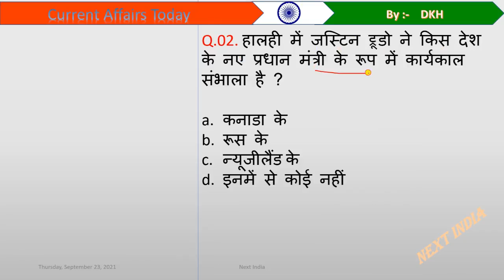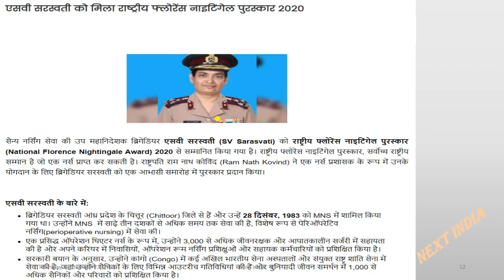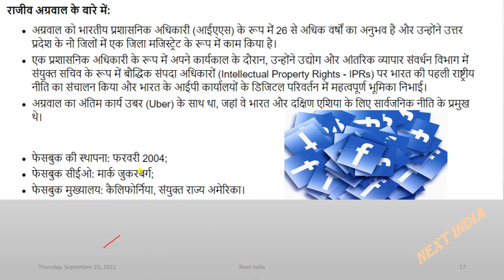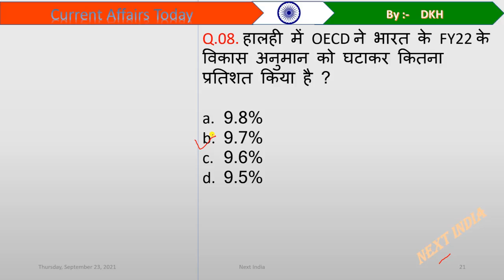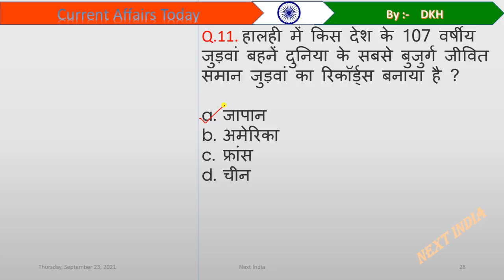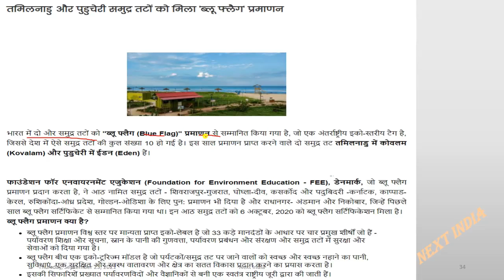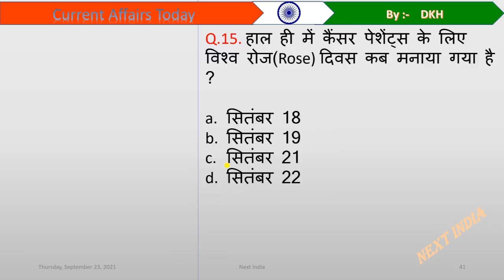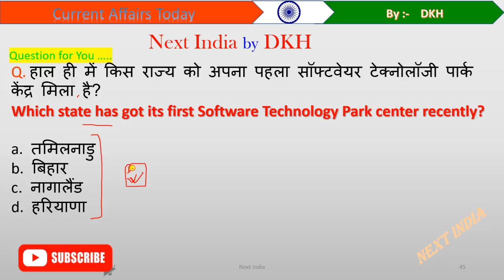Next Dose 104 | Current Afafairs | 23 September 2021 | Daily Current Affairs In Hindi | Next India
23 September 2021 Current Affairs.

Username:-   @kdhirajj

nextindiagk/gs
bank gk
e-Knowledge Adda
NEXT INDIA
wifistudyGK/GS
DKH GK/GS & CURRENT AFFAIRS

Next India